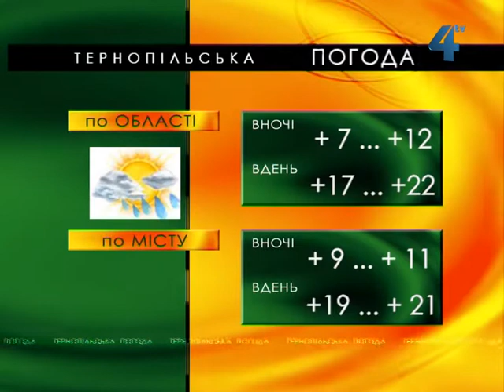Тернопільська погода на 15 липня 2013